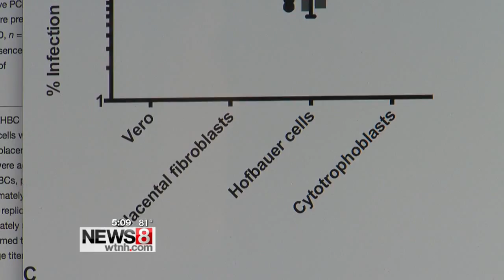Yale study identifies cells in human placenta that can carry Zika virus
In a laboratory inside The Anlyan Center at Yale School of Medicine, researchers have identified two cells, located in a woman's placenta that can carry Zika virus.